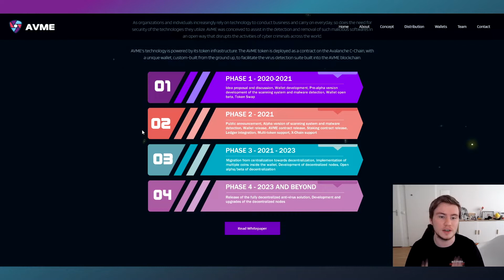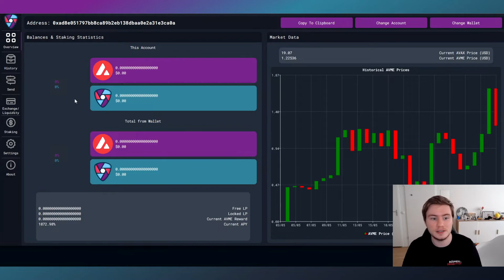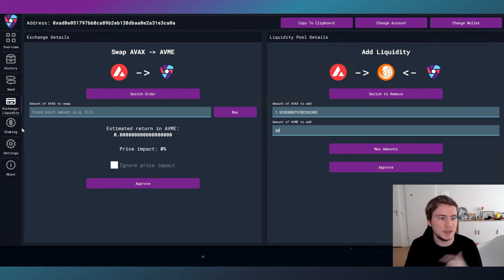Intro to AVME Wallet - The First Step Towards a Decentralized Virus Solution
Today's video takes a look at a very unique project! AVME is a decentralized anti-virus solution built on top the Avalanche. Next to their antivirus engine, they also plan to offer a web portal, an endpoint security program, a password manager, a VPN, and private cloud storage. Most of these features are still on a roadmap, but the wallet is accessible from today onward. Let's take a look!

AVME (incl. download)

The "Intro to" series on this channel is intended as a short introduction to new projects launching on or working with Avalanche. Anything said is my non-exhaustive personal interpretation of available data at the time, and should not be construed as financial advice.